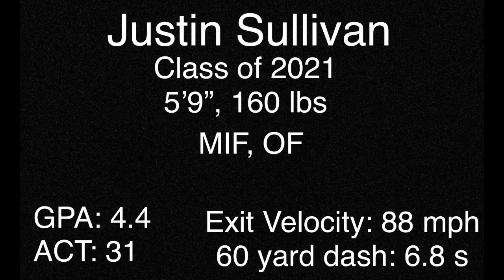Justin Sullivan MIF/OF 2021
This video is about Justin baseball